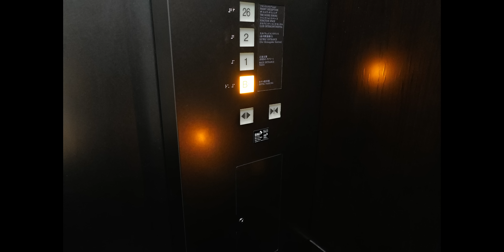「Apple Vision Proの訳」第2084話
SwitchBot ロボット掃除機 K10+

最近のカメラたち
RED KOMODO-X
BMPCC6K Pro
SIGMA 18-35mm F1.8
Sony FX3
14mm F1.8 GM
究極VLOGカメラ Insta360 Go 3

最近の動画によく出てくるガジェット
[Ulanzi] Falcam Maglink カメラストラップ
PGYTECH ラッピングクロス
Ulanzi F38 カーボン三脚
Meta Quest Pro
HTC XR Elite
CIOおすすめUSB-Cケーブル
ホイールウェイト黒
VRレンズ
VRレンズ2
ヘッドバンド
コンパクト充電ドック

Canon (キャノン) RF レンズ 15～35mm F値2.8 L IS USM
Kenko レンズフィルター ZX II プロテクター 82mm